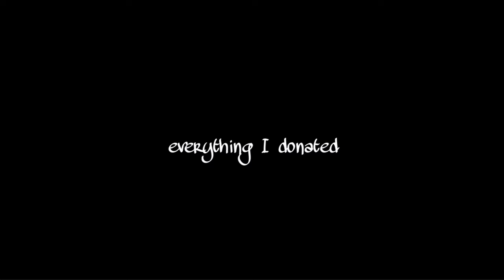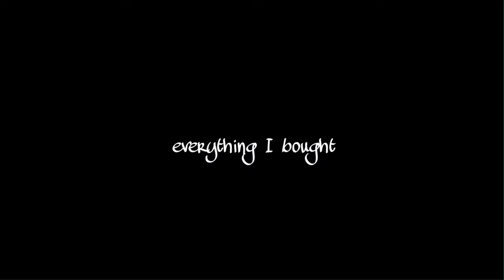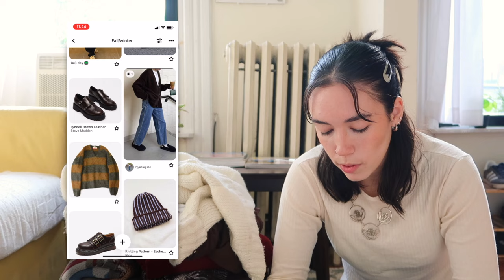Stop buying clothes you don't like (fall thrift haul)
How to find fall pieces that you'll be able to wear more than twice before you hate them hehe